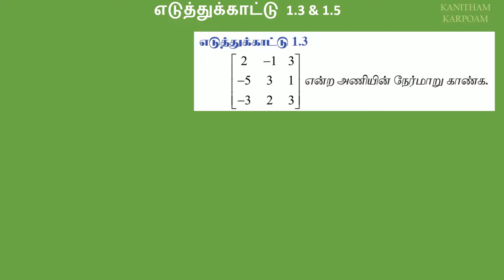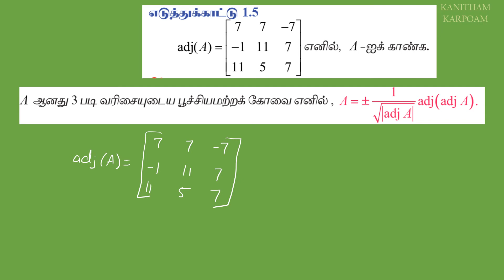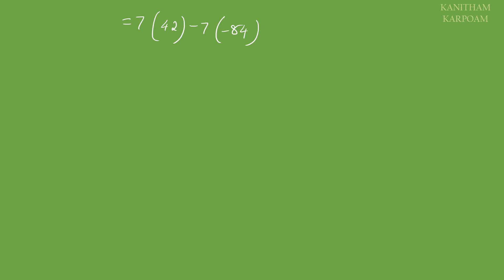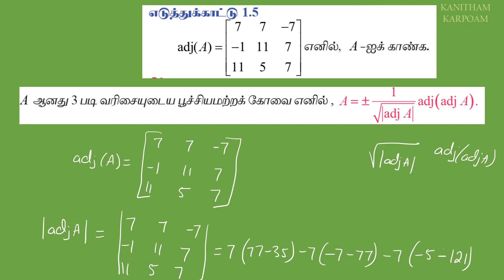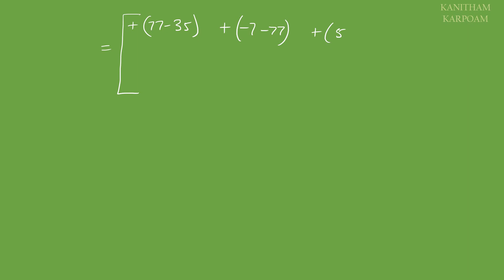12th Maths Tamil Medium Example 1.3 & 1.5